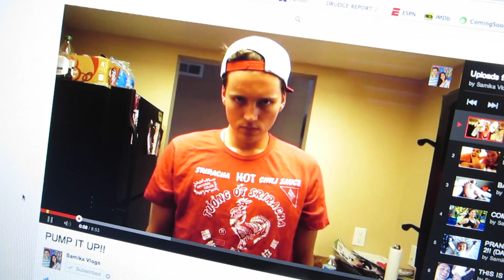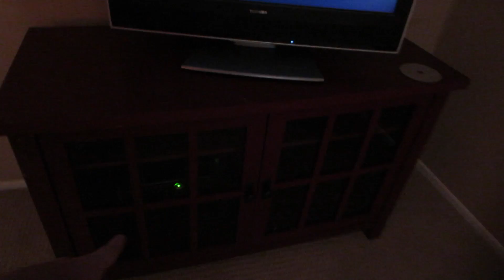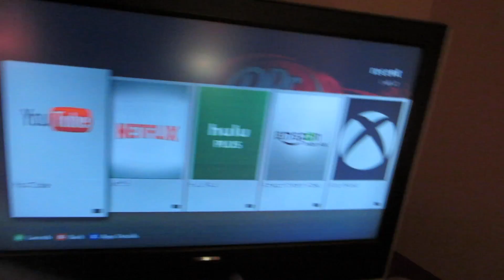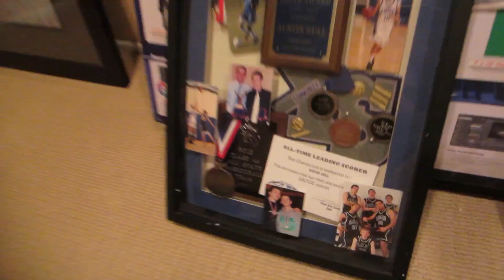KAILAND LEARNS TO STAND UP!!!